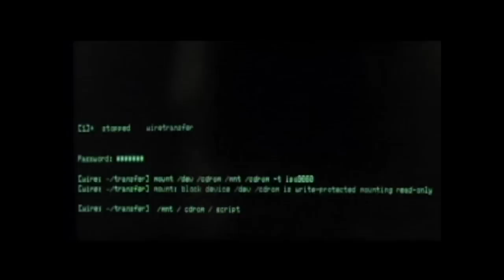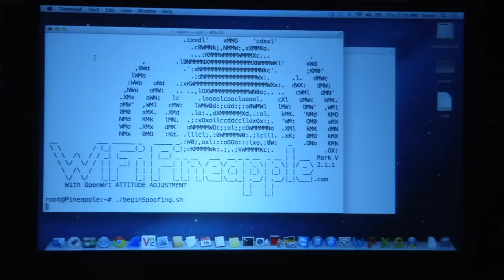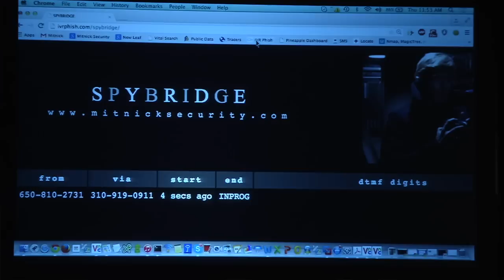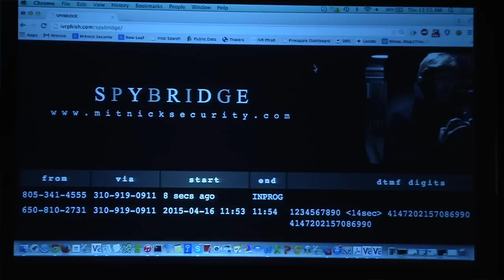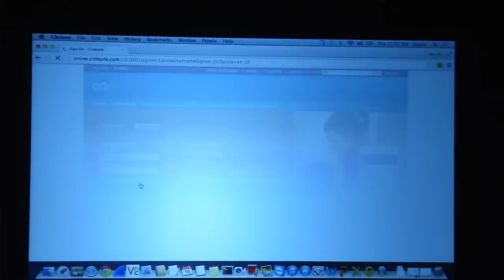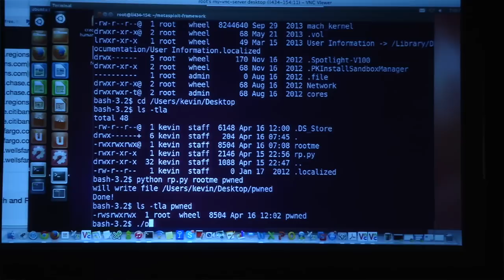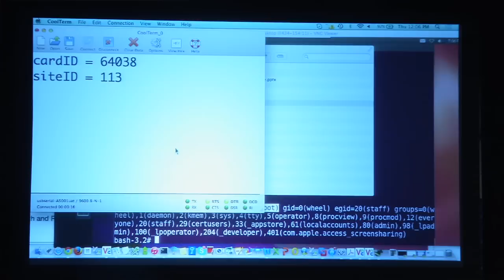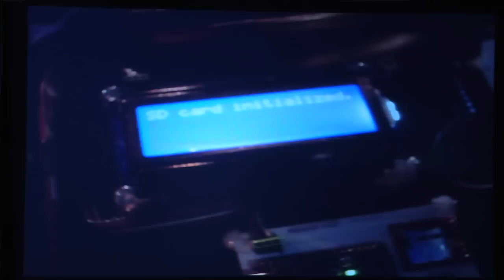Ghost in the Cloud, Kevin Mitnick @ Strictly Mobile 2015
Once one of the FBI's Most Wanted because he hacked into 40 major corporations just for the challenge, Kevin is now a trusted security consultant to the Fortune 500 and governments worldwide.

Kevin and The Global Ghost Team™ now maintain a 100 percent successful track record of being able to penetrate the security of any system they are paid to hack into using a combination of technical exploits and social engineering. As CEO and chief "white hat" hacker at one of the most advanced boutique security firms in the world, Kevin mentors leaders, executives, and staff on both the theory and practice of social engineering, topics on which he is the leading global authority. Kevin also helps consumers—from students to retirees— learn how to protect their information and themselves from harm, using understandable terms and a friendly approach.

Kevin's insights on current events are highly sought, leading to hundreds of media appearances. He is the world's top cybersecurity speaker, and has been a commentator, security analyst, or interview subject on CNN, CNBC, Al Jazeera, FOX News, CBC, BBC, Radio Moscow, Tech TV, National Public Radio, Good Morning America, and 60 Minutes—to name just a few. He has been called before Congress (both the House and the Senate) to testify on security matters affecting the United States.